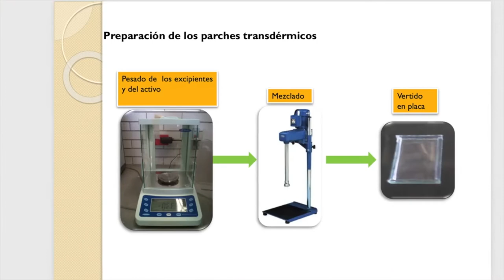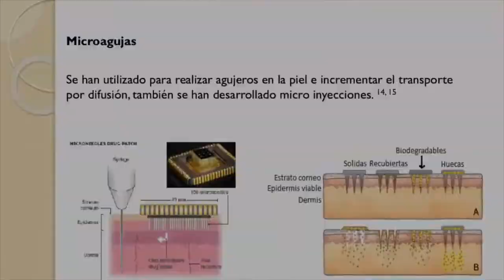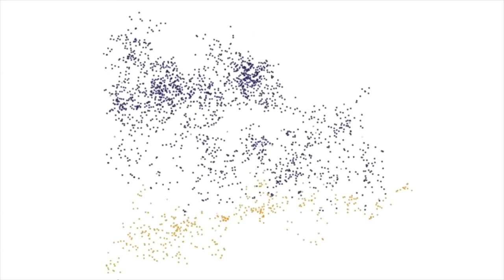UNAM desarrolla parches transdérmicos para tratamiento de colesterol y triglicéridos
Con el objetivo de generar nuevas alternativas para la administración de fármacos, el Laboratorio 12 de la Unidad de Investigación Multidisciplinaria de la Facultad de Estudios Superiores (FES) Cuautitlán de la UNAM, diseñaron y desarrollaron un sistema transdérmico para el tratamiento de altos niveles de colesterol y triglicéridos en la sangre.